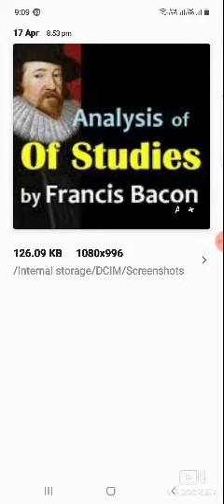'Of Studies' by Francis Bacon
BA pt 1, paper ll, English